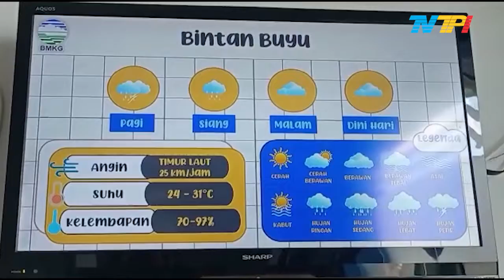BMKG MINTA WARGA PESISIR KEPRI WASPADA ROB DI BULAN APRIL